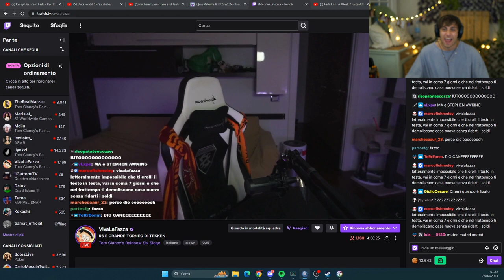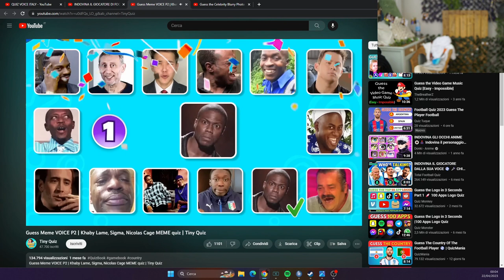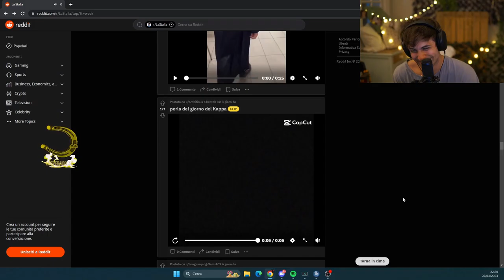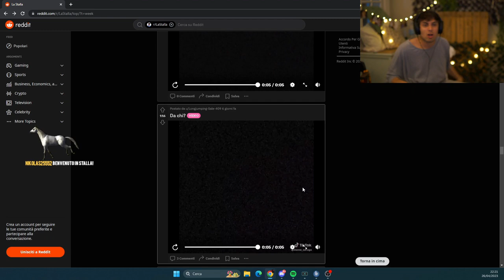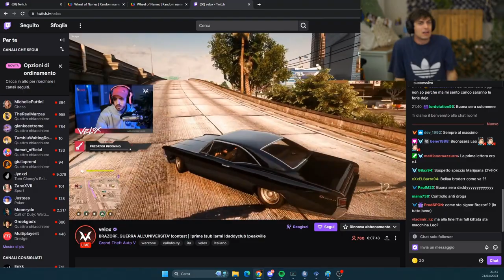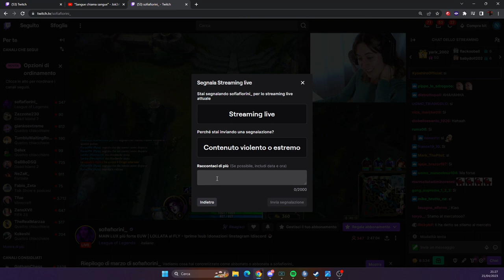GRANDE N 🤬 - BEST OF BLUR